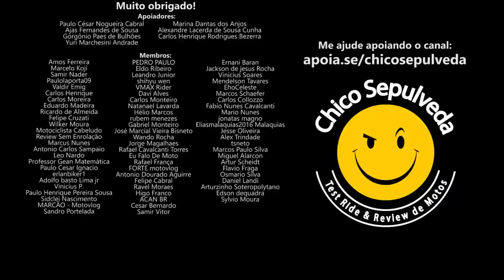Quando a Honda será ameaçada no Brasil?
Black Boots
Calçados com estilo, conforto e segurança